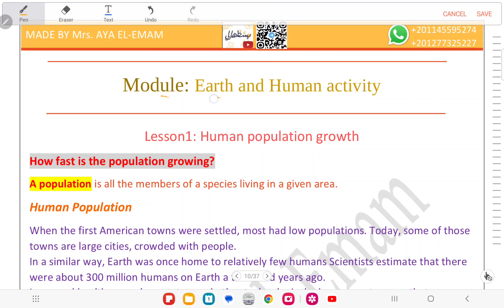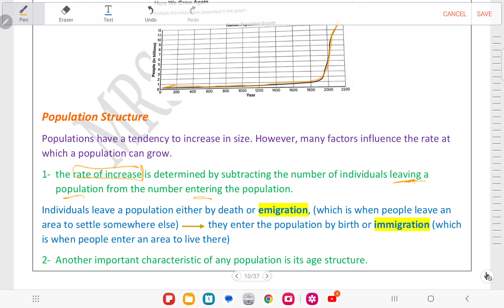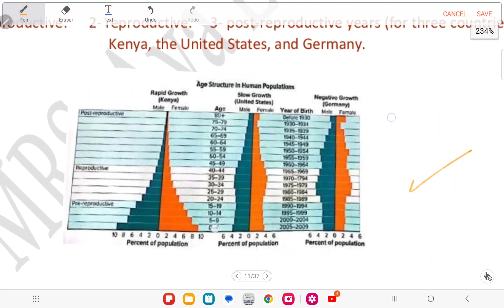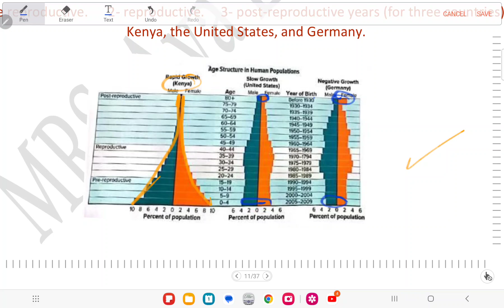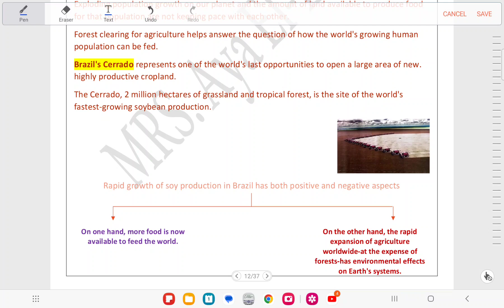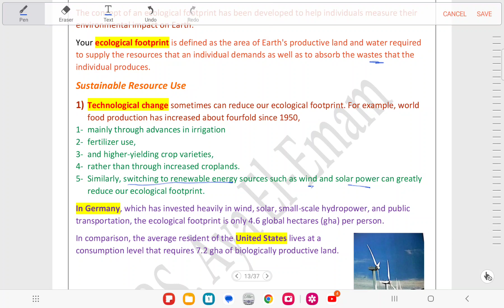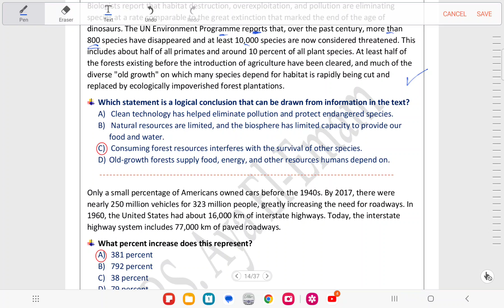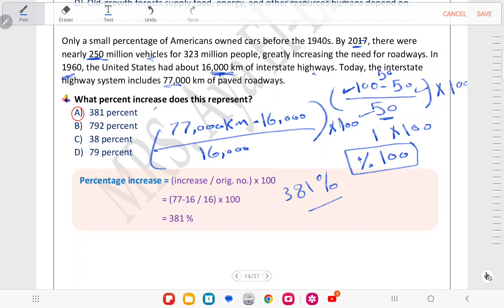EOT3 coverage G.8 part 2 " Earth and Human activity "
الجزء التاني من هيكل الصف الثامن
قناة التليجرام

جروب الواتساب للصف الثامن